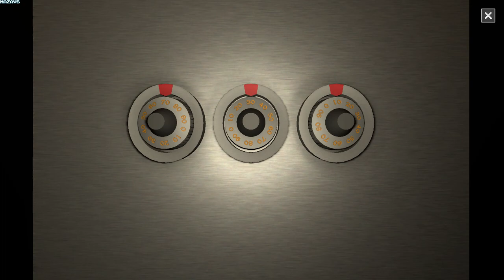Funeral | GamePlay PC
Late at night, a girl arrives at her aunt's funeral to say her last goodbye. The funeral home is secluded, surrounded only by a dark forest and a lonely road. The door closes and she is left alone with her aunt ... or maybe not with her aunt anymore, but with a demonic creature. The demon chases the girl … or is it just trying to protect her from someone? Is this a nightmare, or is it reality?
The game has a creepy atmosphere and tension. The action develops quite quickly and engages players from the beginning. Players solve mild puzzles and search for various items. They explore different environments: a funeral home, a morgue, and a demonic world.

We've probably all attended a funeral. Each of us has felt that uncomfortable atmosphere of sadness … maybe fear. We think about the departed person and what will happen to him or her. Now, horror lovers, imagine being alone at night with the deceased. Just thinking about such circumstances should be uncomfortable ... but what if they were to resurrect? Do you feel shivers? This game will evoke such emotions instantly, but is there any light in this gloom? You'll find out when you try the game!